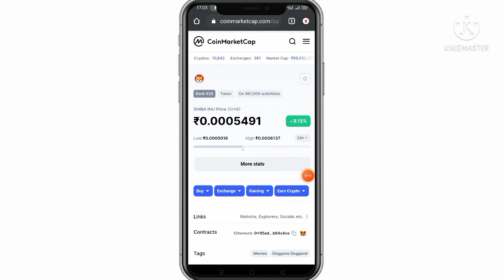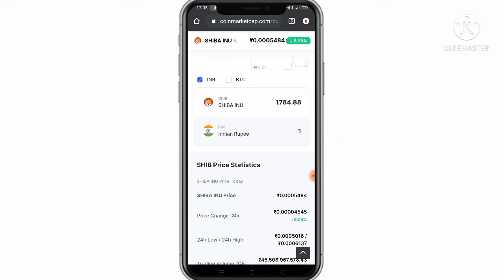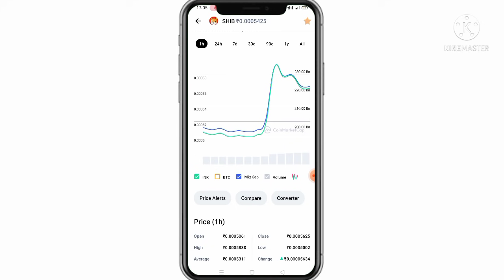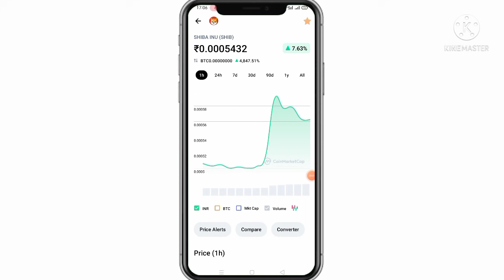😍 Elon Musk Shiba Inu News 🔥 Shiba Inu Elon Musk Tweet 😍 Shiba Inu Breaking News 🔥 Shiba Inu Pump 🚀🚀